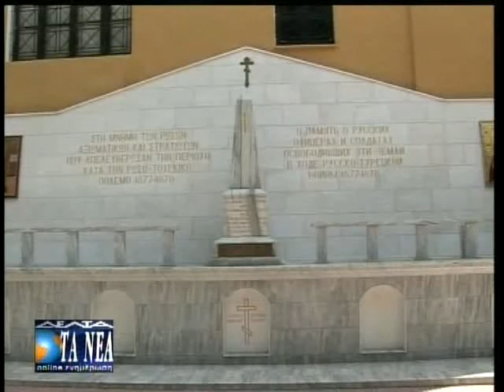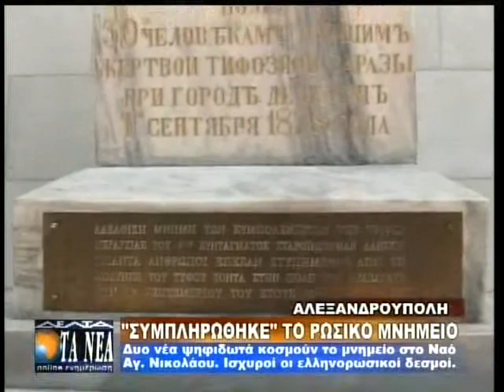"ΣΥΜΠΛΗΡΩΘΗΚΕ" ΤΟ ΡΩΣΙΚΟ ΜΝΗΜΕΙΟ